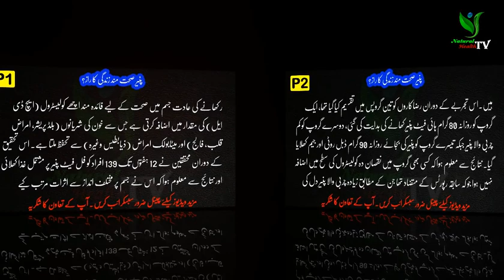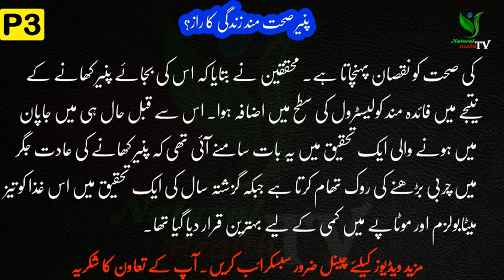پنیر صحت مند زندگی کا راز؟